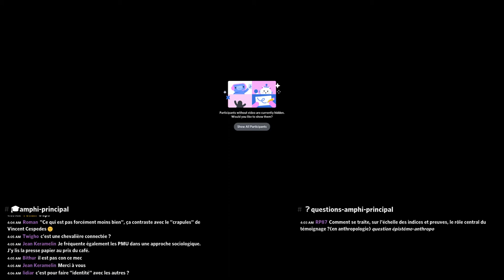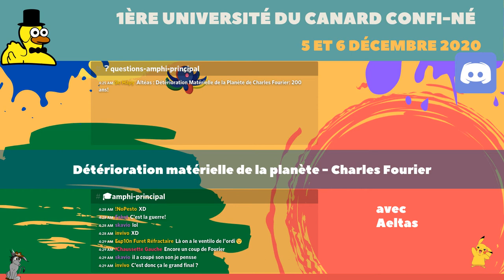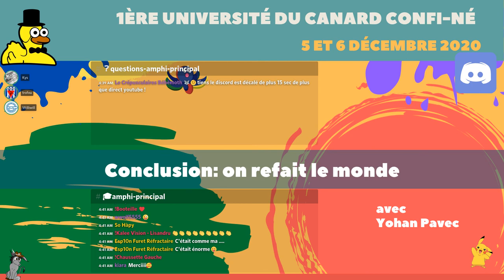Conclusion - Université du Canard Confiné - 06/12/2020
Aprés un peu de chaos, Yohan clot les deux jours d'université et met les choses en perspective.

Avertissement: Cet enregistrement est livré tel quel, brut, sans montage, et il n'est pas parfait (surtout celui-la). D'autres enregistrements sont disponibles: